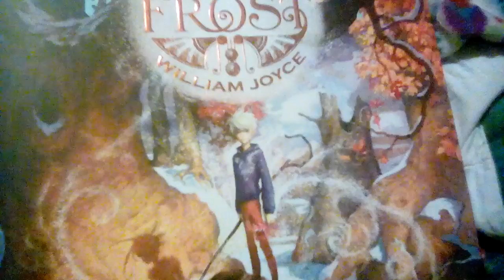Prepare to read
I'll read jack frosted by William joyce